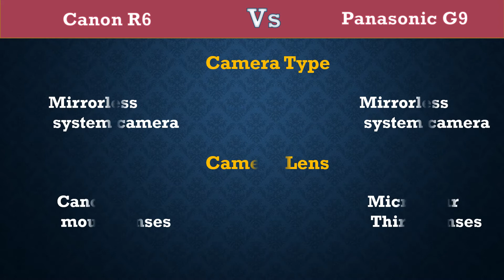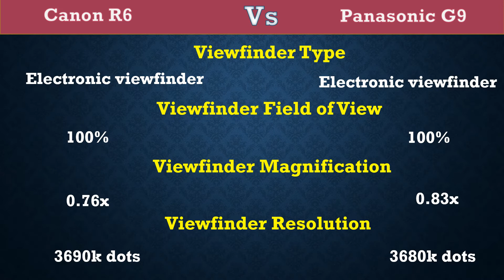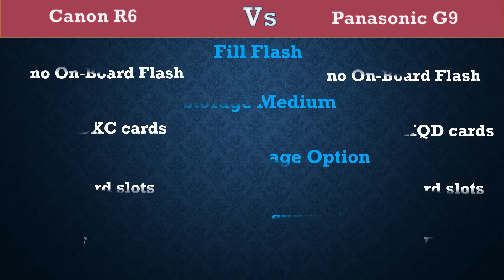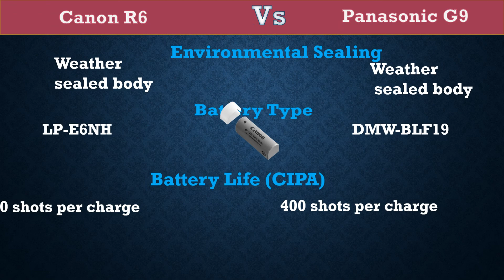Canon R6 Vs Panasonic G9 - Comparison, Specifications, Price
Here you can get difference between Canon R6  Vs Panasonic G9.

Canon R6  Specifications, Price, etc.
Panasonic G9 Specifications, Price, etc.